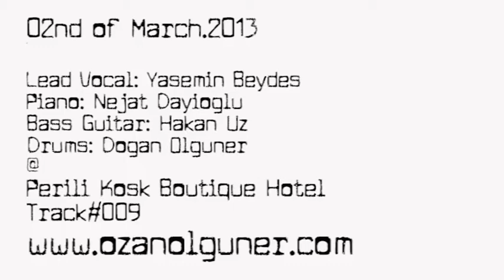Live @ Perili Kosk on 02nd of March.2013.Track#009